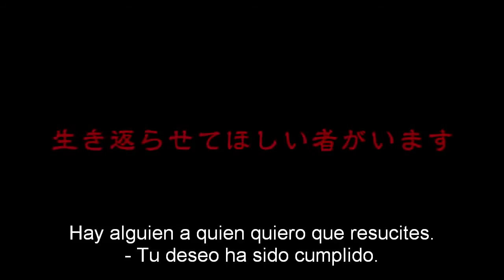Dragon Ball Z 2015 - Trailer N:1 ( Subtitulado )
CREIBLE O INCREIBLE: 20th Century Fox retrasara el estreno de Dragon Ball Z: Fukkatsu No F en Latinoamerica
……… Asi lo han dado a conocer, diversas páginas vinculadas a la película, en especial el sitio argentino JPosters, en un comunicado expuesto. En dicho comunicado, JPosters, asegura que FOX retrasara el estreno en Latinoamérica de Dragon Ball Z: Fukkatsu No F hasta el mes de octubre. ¿La Razon?:

Segun JPosters y sus fuentes, no se trata de un movimiento de Toei, sino que Fox no quiere arriesgar la taquilla al estrenar: Dragon Ball Z: Fukkatsu No F en abril, pues en nuestro territorio están agendadas por esas fechas Rápidos y furiosos 5 y Avengers: Era de Ultrón, mismo caso con el resto del verano, con estrenos importantes en toda la temporada.

Por otro lado, Mario Castañeda, actor de doblaje reconocido por dar vida a la voz de Gokú en Dragon Ball Z, publicó en su cuenta de Twitter lo siguiente:
- " A los fans de DB... Hola, soy Mario!!! Me preguntan si voy a grabar a Goku en la nueva película, y sólo puedo responder: Me encantaría: "
- " A ver, a ver... Pasaron 13 AÑOS para que llegara una nueva película de DB... Y ahora no pueden esperar un par de meses...? "

Cabe recordar que Dragon Ball Z: Fukkatsu No F, película que nos mostraría el enfrentamiento final entre Freezer y los Guerreros Z, estaba prevista a lanzarse en Latinoamaerica, el mismo mes de Abril. Incluso se tuvo pensado lanzarlo el 16 de abril (2 días antes de su estreno en Japón).

Sin duda, esta es una muy mala noticia para los fanáticos de la serie, quienes esperaban que la película llegase a Latinoamérica en el mismo mes de abril e incluso dos dias antes que en Japón. De momento lo único confirmado es que la película llegará a tierras japonesas el próximo 18 de Abril.

A este ritmo, lo mas probable es que la película " Dragon Ball Z: La Resurrección de Freezerr ", llegará a Latinoamerica en su idioma original y con subtítulos.

Y usted, que opina al respecto. Queremos conocer tu opinion, porque tu opinion si importa……….